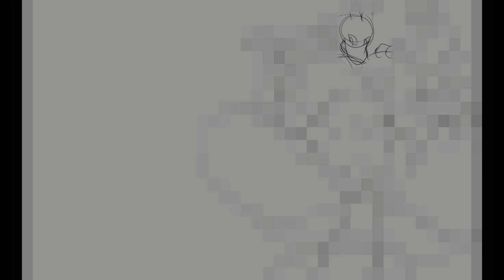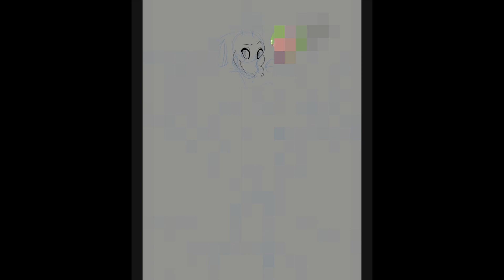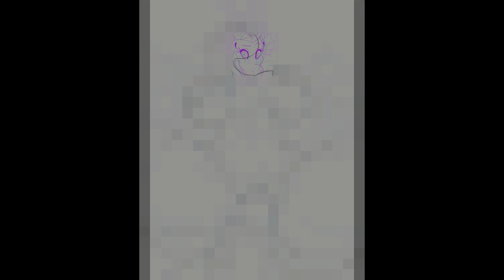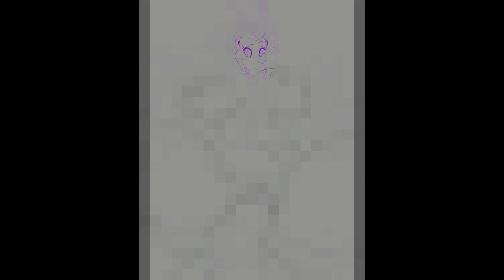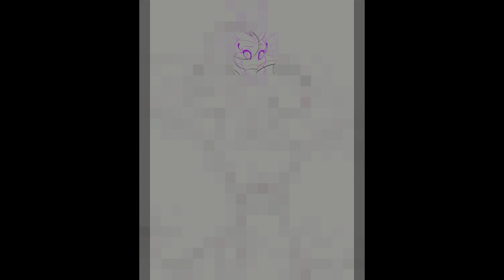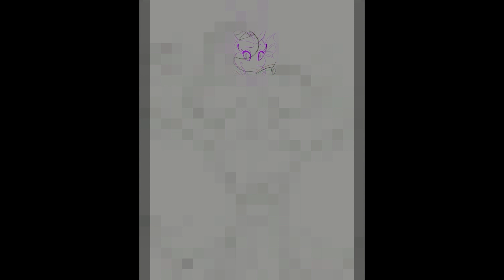Geez, Babe, how come you get 5 wieners?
A way overdue speedpaint considering I made this animation back in April!

Program: Clip Studio Paint EX
Tablet: XP-Pen Artist 16 (2nd Gen)